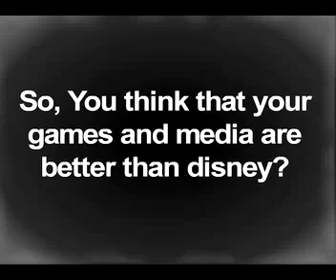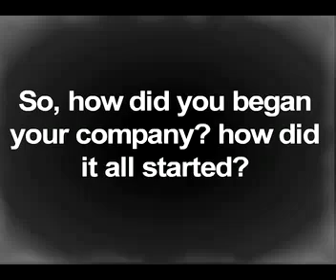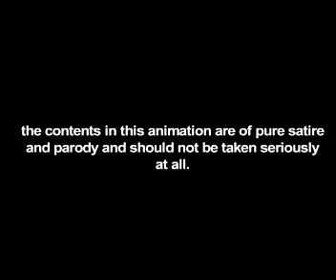An Interview With Phoenix Games (Spanish Subs)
Decidí subtitular el video original al español.

Video original por NCHProductions